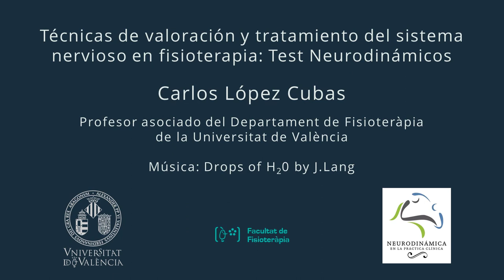Test neurodinámicos: Test de Flexión Pasiva de la Rodilla en Prono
Autor: López Cubas, Carlos
Serie: Test neurodinámicos
Año: 2018
Resumen: Los test neurodinámicos nos permiten la valoración de la mecanosensibilidad neural, una característica clínica a reconocer en el paciente con dolor. En este vídeo, el alumno puede reconocer los componentes necesarios para la valoración de esta mecanosensibilidad neural mediante el test de flexión pasiva de la rodilla en decúbito prono.